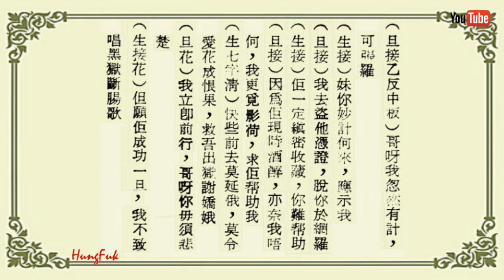黑獄斷腸歌 羅麗娟 何非凡